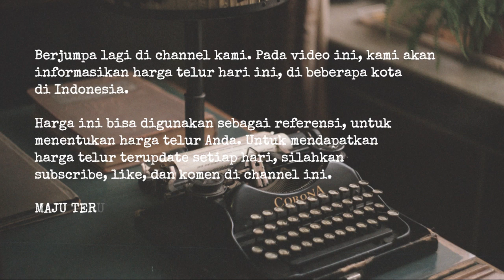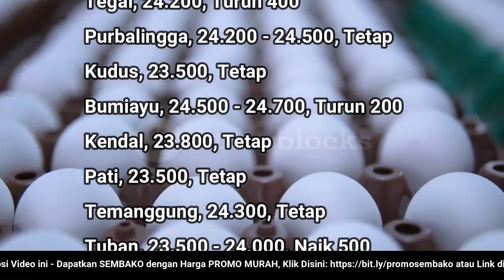🔴 UPDATE: Harga Telur Ayam Ras Hari Ini, Sabtu 25 Juni 2022